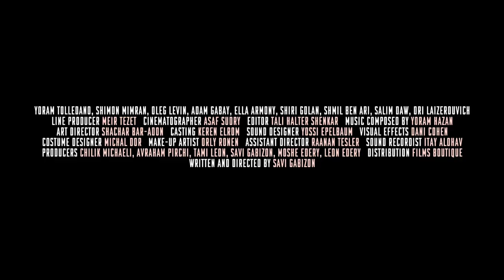Longing (2018) Official Trailer | Breaking Glass Pictures | BGP Indie Movie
Ariel, a well-off, childless man, gets a phone call from his college girlfriend. She needs to tell him two very surprising things. First, when they broke up twenty years ago, she was pregnant and went on to have a lovely boy. The second thing will make Ariel explore the hidden aspects of parenthood and change his life forever.

LIMITED THEATRICAL: September 28, 2018
DVD & VOD RELEASE: October 16, 2018

Director: Savi Gabizon

Cast: Shai Avivi, Assi Levy, Neta Riskin, Yoram Toledano, Shimon Mimran